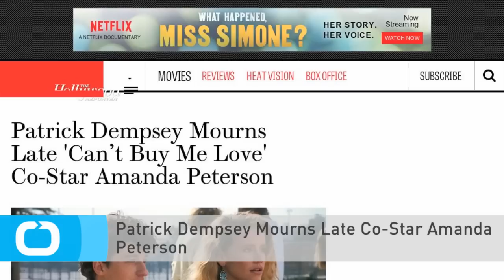Patrick Dempsey Mourns Late Co-Star Amanda Peterson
Patrick Dempsey, who wooed the late Amanda Peterson in their 1987 hit, paid tribute to his former co-star.
Dempsey took to Twitter on Tuesday afternoon to pay respects to his former Can’t Buy Me Love co-star Peterson, who passed away suddenly over the holiday weekend.
Can’t Buy Me Love, a teen comedy about a nerd who attempts to pay the head cheerleader Cindy Mancini, played by Peterson to be his girlfriend, helped launch the careers of both Dempsey and Peterson. Peterson was found Sunday in her Greeley, Colorado, home and the cause of death is unknown.